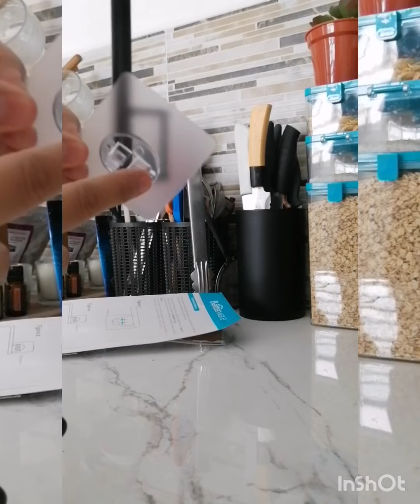Conoce el Toallero Stick de Betterware conmigo!!